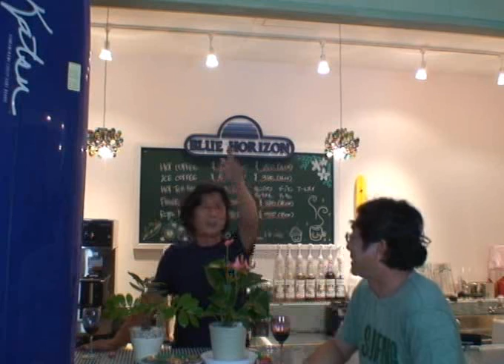KOOKS CHANNEL -川南活⑨学校さぼり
from BLUE HORIZON(ブルーホライゾン） 七里ガ浜、鎌倉
MC/出川三千男